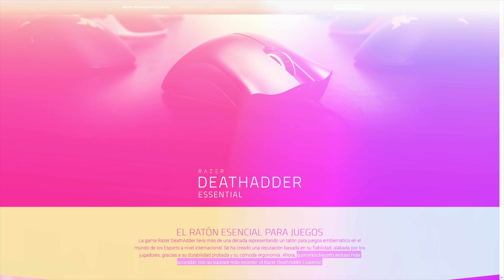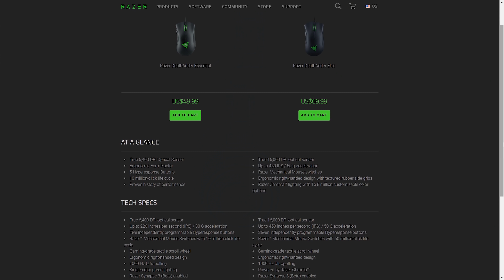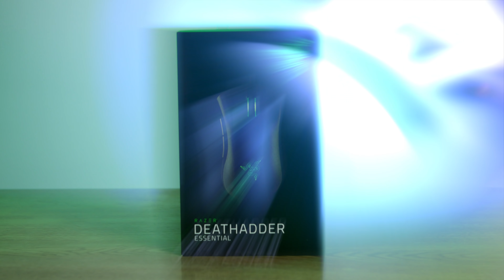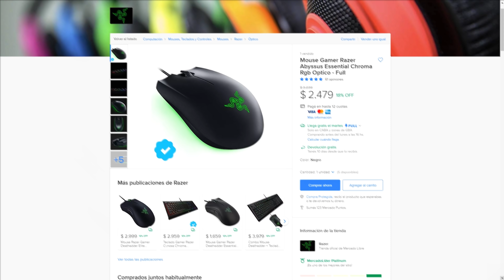Review Razer Essential + SORTEO | Basilisk - Abyssus - DeathAdder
Analizamos los tres ratones de la línea Essential de Razer. Se trata de modelos con prestaciones un poco menores a los originales pero a un precio también menor para la gama de entrada.

Uno de los tres puede ser tuyo si participas de este SORTEO
1) Seguí a @OverCluster en
Si nos seguis en todas podes participar de cada una y tenés más chances.
2)
Seguí a @razerlatino en
3) Contame en este video o en cualquiera de los posts donde quieras participar:
¿Cuántas veces dije la palabra ESSENTIAL?

Listo, ya estás participando.
Sorteamos el 17 de Mayo. ¡¡No te cuelgues!!